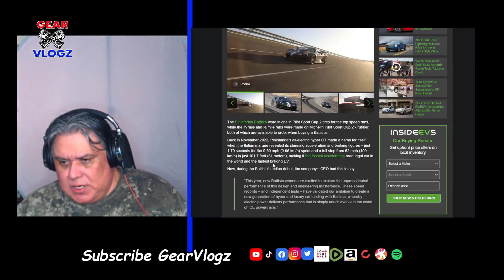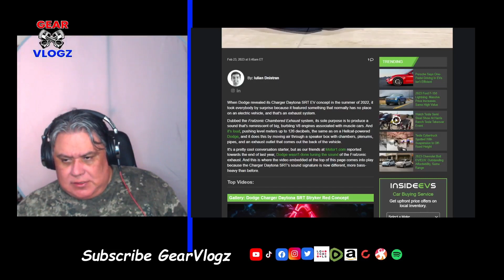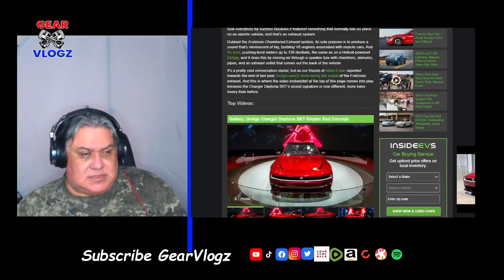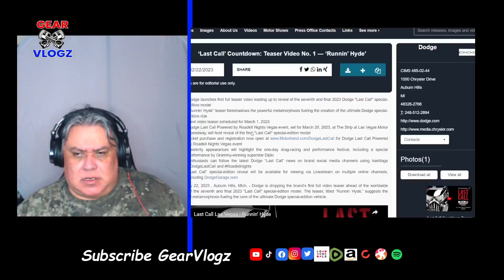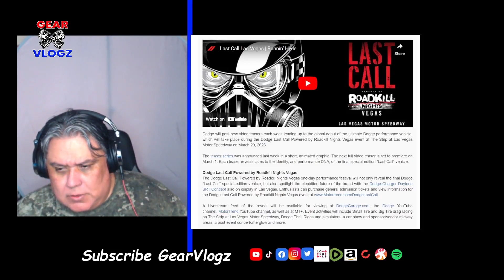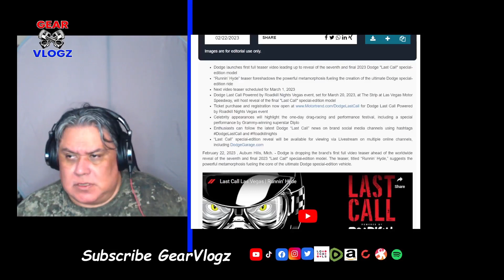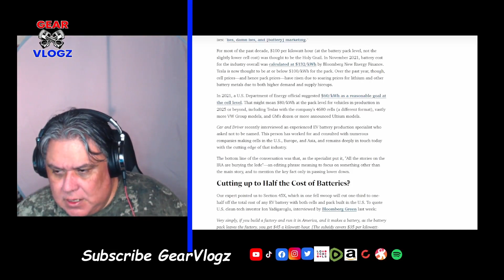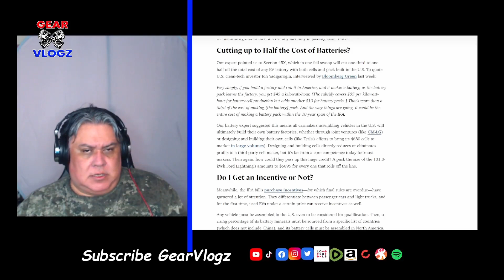Gear Vlogz Automotive Podcast Season 3 Episode 6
In today's video, I talk about, Pininfarina Battista Sets Two New World Records In India, Here's How The Updated Exhaust On The Dodge Charger Daytona EV Sounds Like. ‘Last Call’ Countdown: Teaser Video No. 1 — ‘Runnin’ Hyde’ & U.S.-Made EVs Could Get Massively Cheaper, Thanks to Battery Provisions in New Law.

Pininfarina Battista Sets Two New World Records In India

Here's How The Updated Exhaust On The Dodge Charger Daytona EV Sounds Like

‘Last Call’ Countdown: Teaser Video No. 1 — ‘Runnin’ Hyde’

U.S.-Made EVs Could Get Massively Cheaper, Thanks to Battery Provisions in New Law

Be sure to signup for my newsletter at GearVlogz.com for updates.

Signup for Tubebuddy and get access to tons of awesome features like:
▷Topic Research Tools
▷Tag List
▷Website Tools
▷Make YouTube Your Business Course ($99 course FREE for paid TubeBuddy subscribers)